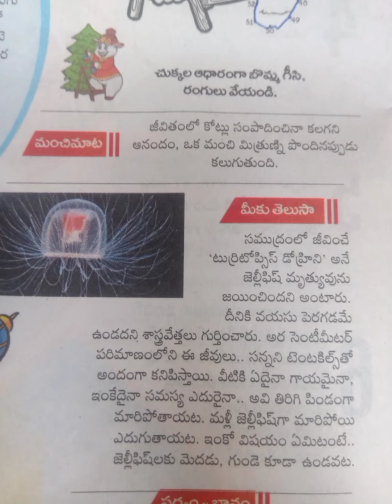మరణం లేని జెల్లీ ఫిష్..